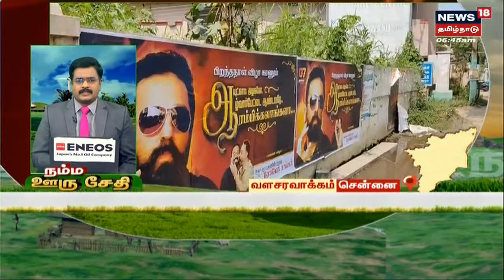நம்ம ஊரு சேதி | Top Tamil News Bites Today | Namma Ooru Sedhi | News18 Tamil Nadu | Mon Nov 07 2022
Mon Nov 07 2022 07:09:33